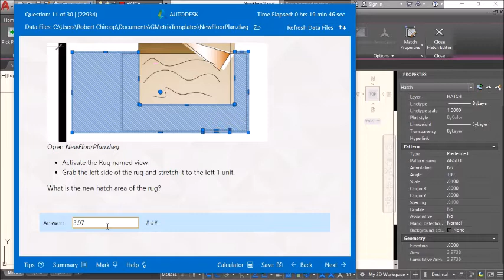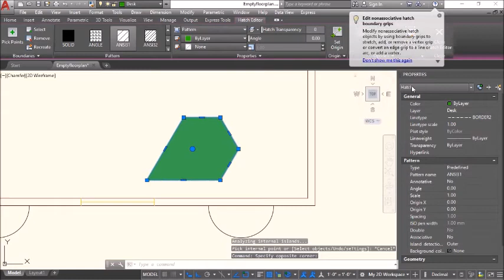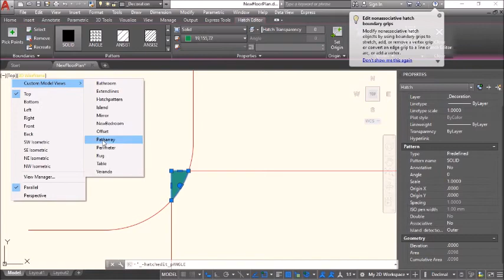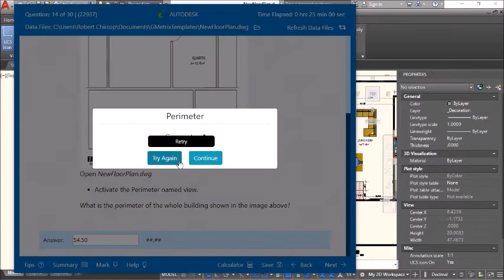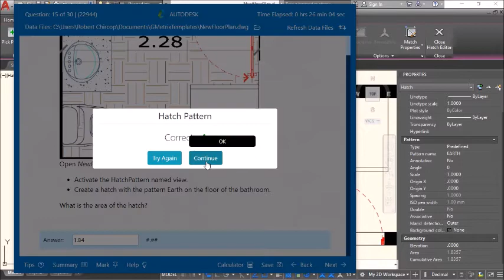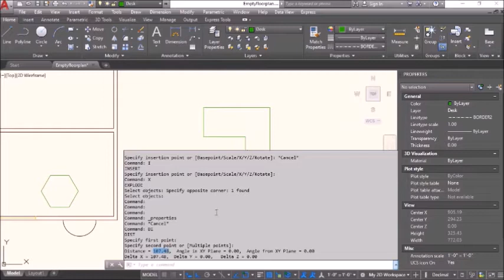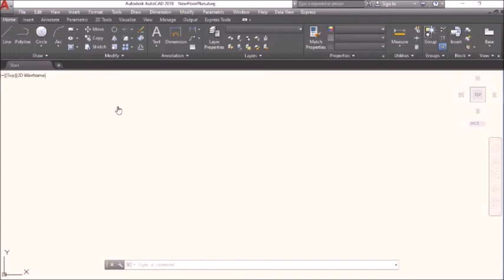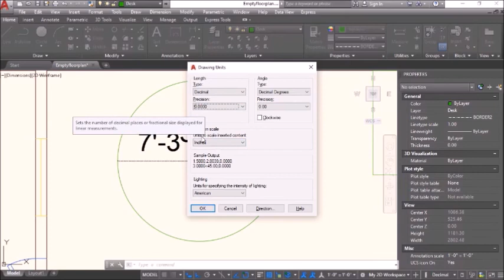Autodesk AutoCAD ACU GMETRIX Practice Test 2: Pt.2 of 3 [Qu. 11 - 20]